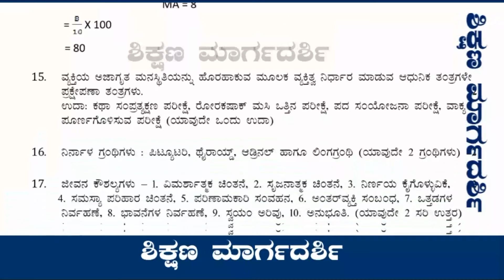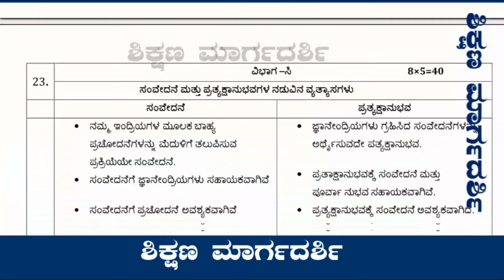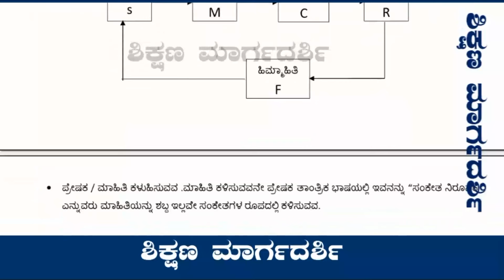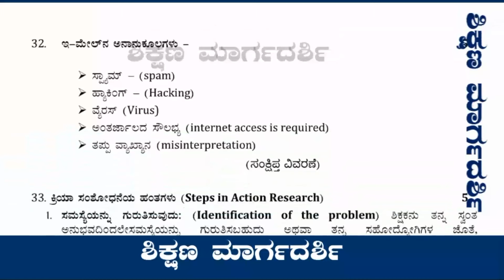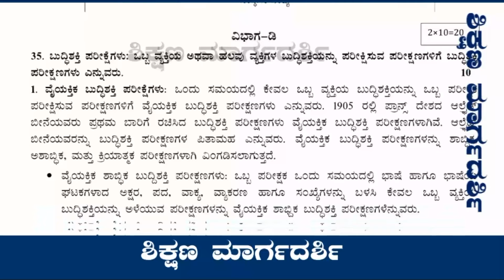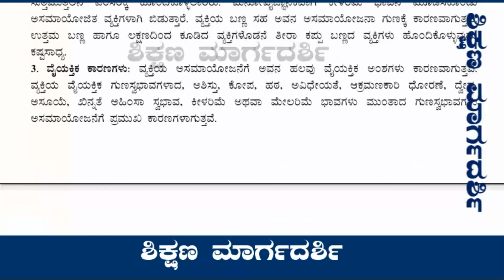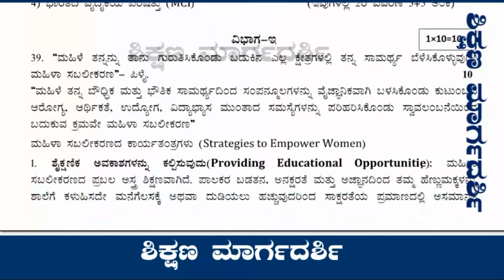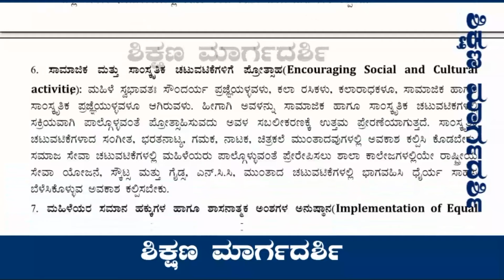PUC 2nd Year Education : Scheme of valuation Of June Exam 2019